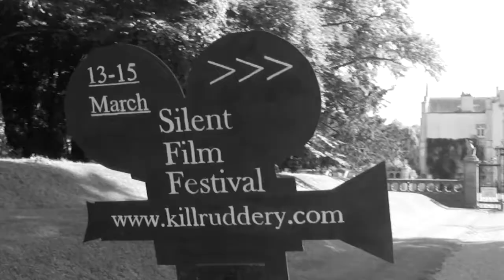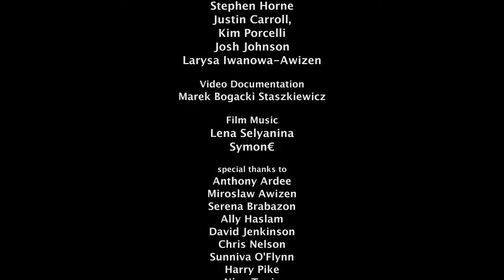2009 KILLRUDDERY SILENT FILM FESTIVAL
Research : Marek Bogacki
Directed by Marek Bogacki
Produced by DOCUMENTAVI MMIX

Kevin Brownlow
Anthony Ardee
Miroslaw Awizen
Serena Brabazon
Ally Haslam
David Jenkinson
Chris Nelson
Sunniva O'Flynn
Harry Pike
Nina Tanis
Fiona Aston
Dave Comerford
Ann Downey
and to all members of the audience and others who made this film possible.